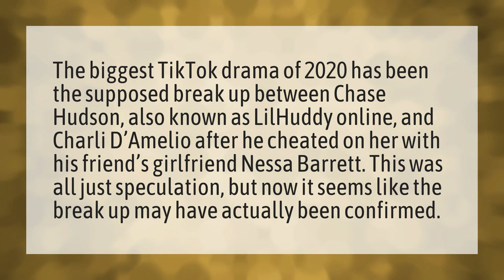Who cheated on Charli?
Charli And Chase • Who cheated on Charli?